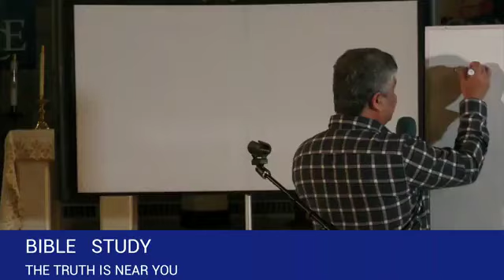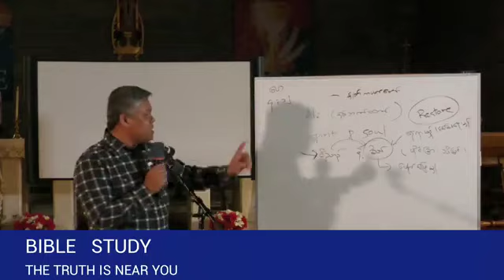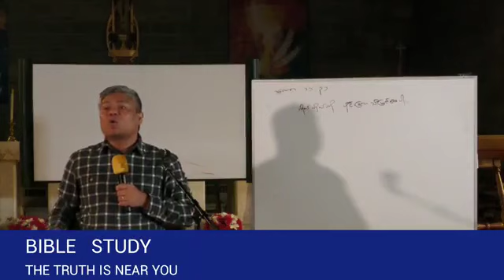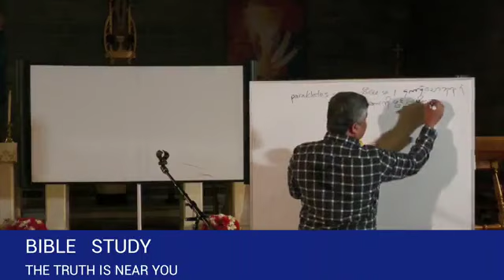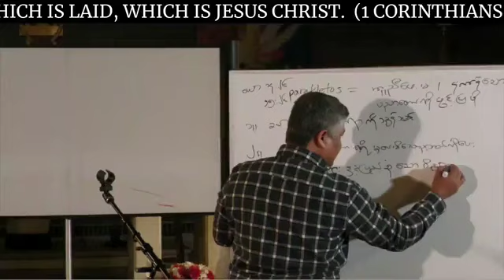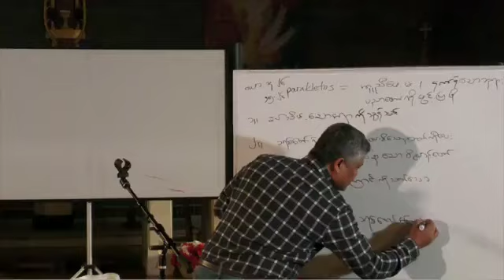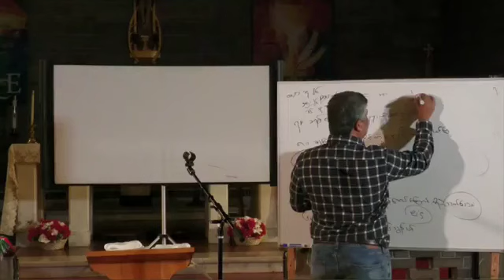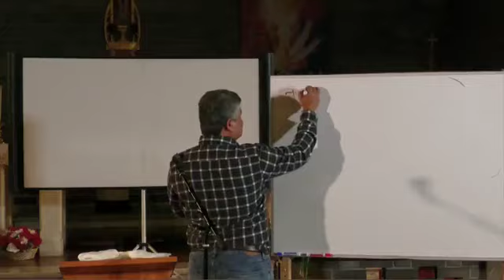သခင် ယေရှု ပြောခဲ့သော ဝိညာဉ်တော်​၏ အလုပ်များ - ဆရာကိုထွေး